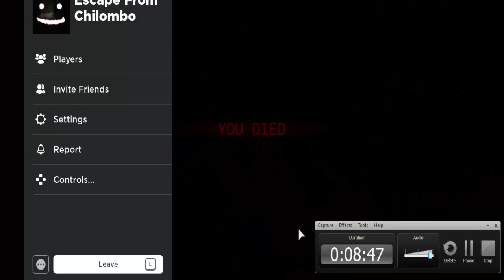Roblox Escape From Chilombo - Scary monster!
Warning: There are bright and flashy lights.

Terrify monster chasing me in a maze, great!